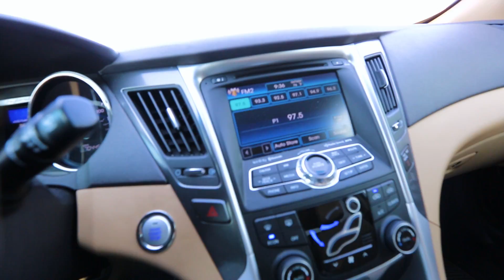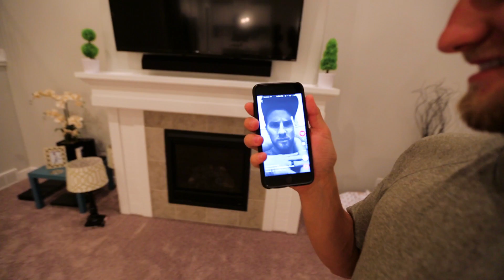Newborns That Sleep Are the Best Newborns!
Started the day going to work then had one of our awesome bbq's with good friends!

Follow me on music.ly @tysonjhenderson

Follow Tyson & Hayley on Facebook, Instagram and Twitter.

Edited by Tyson J Henderson

Equipment I use is the Canon 5D Mark 3, GoPro, and DJI phantom 4  vlog couple marriage father